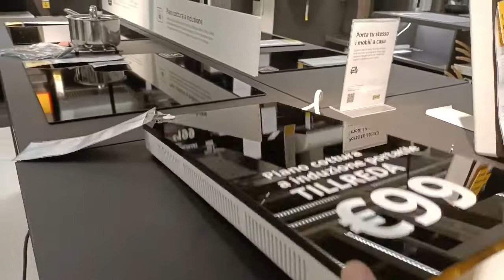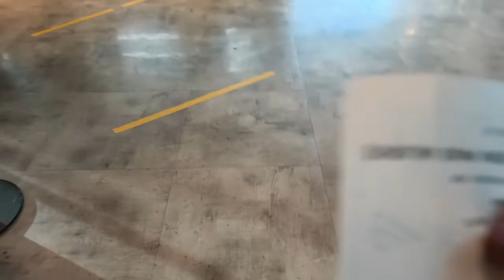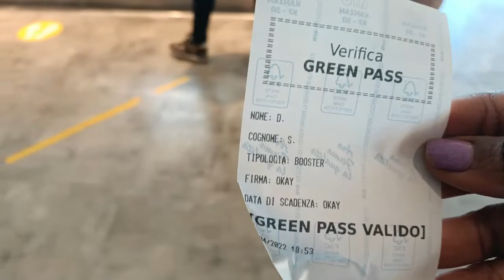°Vlogs IKEA ITALIA NUESTRO DOMINGO DE RECORRIDO/ PROPUESTAS E IDEAS 2022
Hola amigos el domingo pasado nos fuimos a la Ikea a comprar algunas cositas que necesitaba y les comparto el recorrido, espero lo difruten
ACTIVAR 🔔 DEJARME UN 👍 COMENTAR Y COMPARTIR